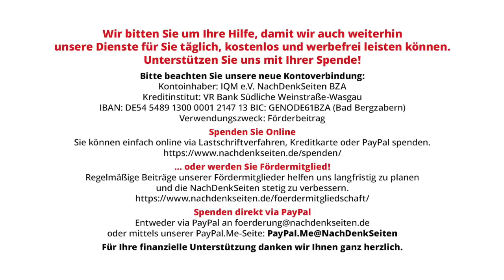Annalena Zero Points | Jens Berger | NDS-Podcast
Annalena Zero Points | Jens Berger | NachDenkSeiten-Podcast | 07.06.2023

Was haben Annalena Baerbock und die deutschen Eurovision-Song-Contest-Musiker gemeinsam? Sie werden aus unerklärlichen Gründen im eigenen Land von den Medien gefeiert, aber im Ausland werden sie bestenfalls belächelt und am Ende gibt es keine Punkte. Und es gibt noch eine Gemeinsamkeit: Auf der heimischen Couch laden beide zum größtmöglichen Fremdschämen ein. Irgendwie scheinen die Deutschen kein glückliches Händchen bei der Wahl ihrer Vertreter im Ausland zu haben. Eine Glosse von Jens Berger.

Artikel veröffentlicht am: 07. Juni 2023 um 13:22
Autor: Jens Berger
Sprecher: Tom Wellbrock
Titelbild: Screenshot WDR